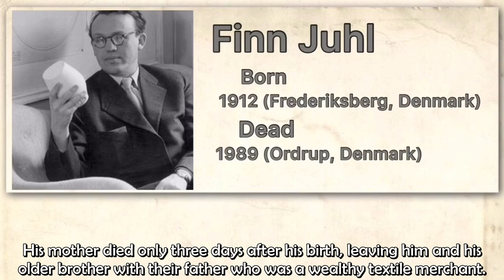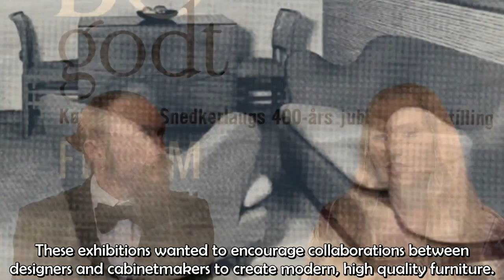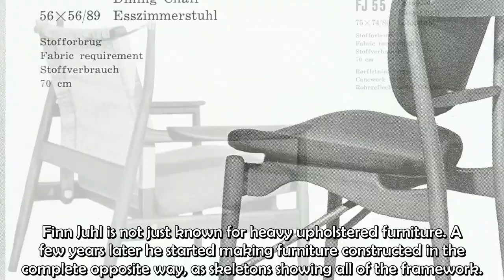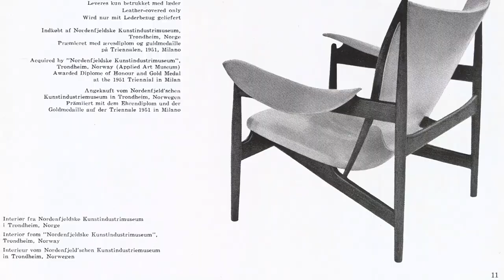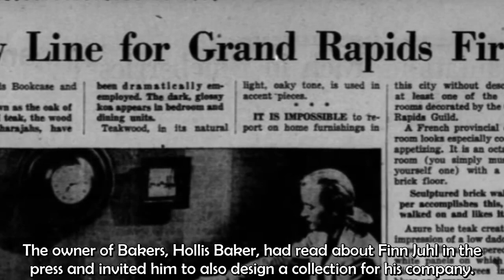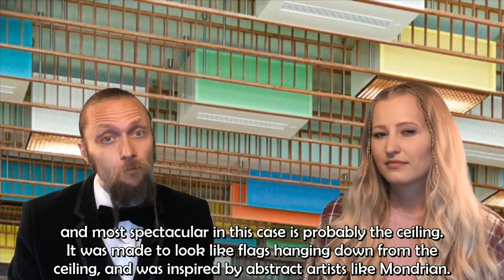An introduction to Finn Juhl, a Danish modern design pioneer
This video is an introduction to the life and works of Danish architect and designer Finn Juhl. His furniture is without doubt some of the best in Scandinavian design history and with his organic aesthetics he introduced Scandinavian Modern to America.

Sources:
Bundegaard, ‘Finn Juhl - Liv, værk, verden’, Strandberg Publishing, 2018
Hansen, ‘Finn Juhl and his house’, Katje Cantz, 2014
Wivel, ‘Finn Juhl’, Lindhardt og Ringhof, 2004